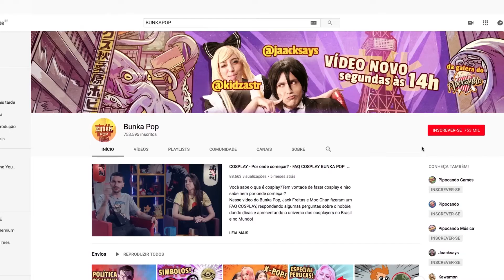Aluna Maria Luiza | Identidade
Programa de entrevistas com os personagens da FAPCOM.
Nesta edição, você conhece um pouco mais sobre a ex-aluna Maria Luiza, que também é criadora de conteúdo pelo canal BunkaPop.

📄 Ficha técnica
Diretor Geral
Wellington Dias

Larissa Bueno

Apresentadora
Jessica Silva

Produção Geral
Jessica Silva

Larissa Bueno

Produtora de Pauta
Jessica Silva

Roterista
Jessica Silva

Cinegrafistas
Augusto Cirelli
Larissa Bueno
Lucas de Souza
Pedro Cristal
Roger Romero

Iluminação
Augusto Cirelli
Erick Vieira

Augusto Cirelli

Auxiliar de Operação de Áudio
Lucas de Souza

Fernando Mariano

Editor
Larissa Bueno

Arte Finalista
Larissa Bueno